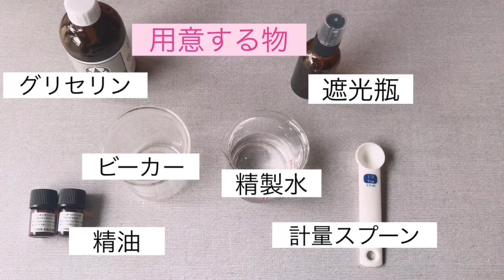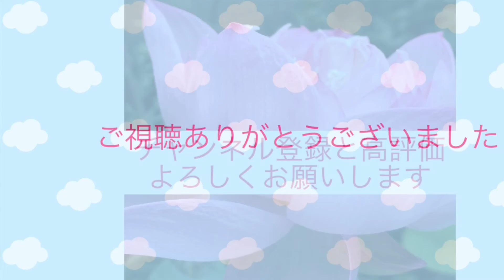精油入り化粧水の作り方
精油入り化粧水の作り方です。好きな香りの精油でぜひ作ってみてください。
グリセリンは、肌質に合わせて量を調整してください。但し、入れ過ぎ注意です。
動画では、グリセリン2.5mlで作成しておりますが、30mlの化粧水で最大量は3mlまでです。

「メディカルハーブのある暮らし」チャンネルでは、日々の暮らしの中でメディカルハーブや精油などの活用方法をご紹介いたします。

メディカルハーブ教室「フィトハピネス」主宰
メディカルハーブ講師歴１４年
【資格】
JAMHA認定ホリスティックハーバルプラクティショナー
JAMHA認定ハーバルプラクティショナー
JAMHA認定シニアハーバルセラピスト
JAMHA認定ハーブ＆ライフコーディネーター
AEAJ認定アロマテラピーインストラクター
JHRS認定リフレクソロジー・プロライセンス実技士
日本アニマルアロマセラピー協会認定アニマルアロマセラピスト
EJA耳つぼジュエリー協会認定講師

メディカルハーブ教室「フィトハピネス」Instagram
メディカルハーブ教室「フィトハピネス」ホームページ